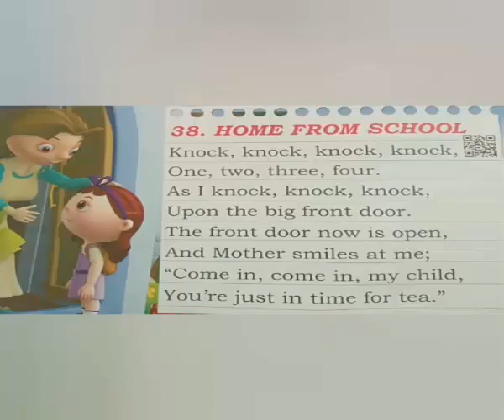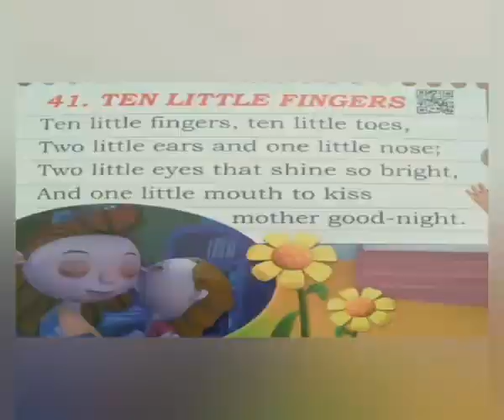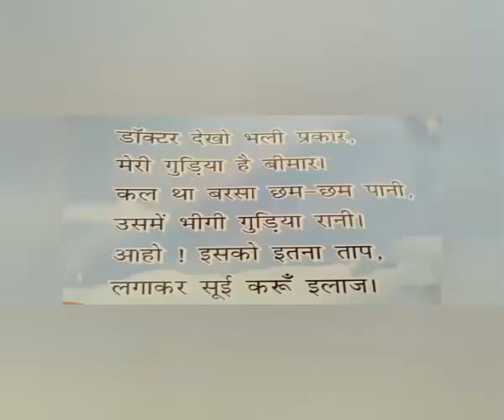MA ASHAPURA SCHOOL | STD JR.KG | SUBJECT ENG & HINDI RHYMES | VANDNAMAM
MA ASHAPURA SCHOOL | STD JR.KG | SUBJECT ENG & HINDI RHYMES | VANDNAMAM | BHUJ - KACHCHH